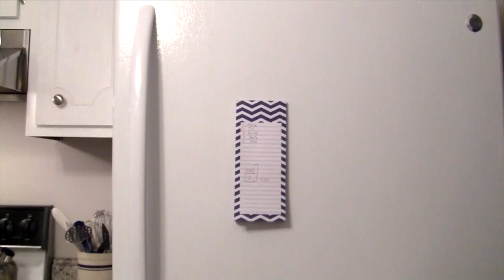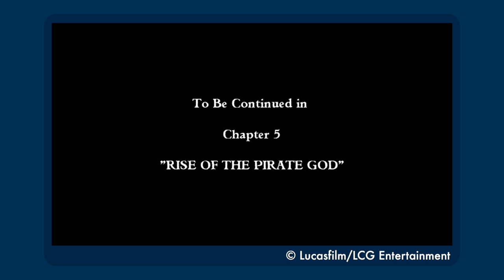Ranking the Deaths of Guybrush Threepwood - The D-List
In anticipation of Monkey Island's return, we investigate: how many times has Guybrush died like a dairy farmer?

Special thanks to @CharleyMarlowe for voicing Guybrush and Wally!
And check out their pirate-y discord for all things Return to Monkey Island and Our Flag Means Death!

Extraordinarily special thanks to KATHERINE ESPERANZA!

0:00 Intro
1:40 Number 6
3:22 Number 5
4:40 Number 4
6:35 Number 3
8:13 Number 2
9:27 Number 1